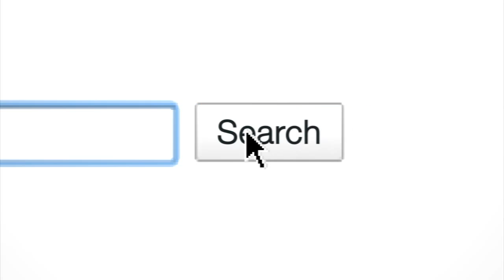Razorbacks Coach Petrino Admits "Inappropriate Relationship" With Employee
Arkansas Razorbacks football coach Bobby Petrino has joined the ranks of college coaches engaging in inappropriate relationships.

When Petrino was in a recent motorcycle accident, he told reporters that he was alone?but he was actually riding with Jessica Dorrell, a former Arkansas volleyball player Petrino had hired as the student-athlete development coordinator.

In a statement this week, the coach admitted a relationship with Dorrell. ?My concern was to protect my family and a previous inappropriate relationship from becoming public,? he said. ?In hindsight, I showed a serious mistake in judgment when I chose not to be more specific about those details.?

Petrino is on administrative leave while the University of Arkensas Athletic director Jeff Long reviews his case. Hopefully he?s saved some of his $3.5 million annual salary?he might need it for legal fees.